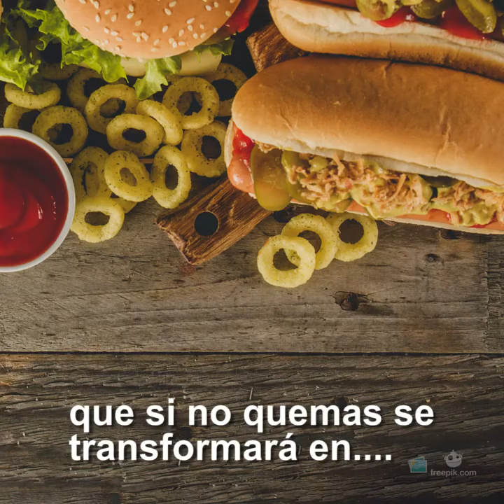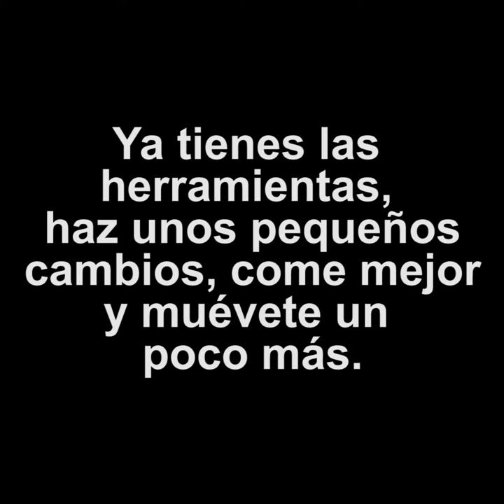Quieres bajar de peso en una semana en 5 pasos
¿Te gusto el tema de Salud? “Bajar de Peso en una semana”

El vídeo en cifras…
Es el 78% de todo el contenido que se consume en la red.
9 de cada 10 internautas ven los vídeos de las marcas que siguen
El 65% de ellos acaba visitando la web tras hacerlo
Casi la mitad de los usuarios de Internet de entre 25-54 años comparten vídeos online que ocupan ya el 50% de todo el tráfico móvil.
Los videos enviados por WhatsApp son compartidos en un 80% y reenviados en un 60% de las veces.

Porqué hacerlos?
Es la oportunidad para dar a conocer tu marca, productos o servicios a través de formatos multimedia más modernos y de altísima recordación.

El formato vídeo capta mucho más la atención de los internautas y si es de su interés, compartirán mucho más los vídeos a través de sus redes sociales que con otras publicaciones.

Aquí puedes ver un ejemplo de cómo los vídeos se comparten mucho más que otras publicaciones.
Los videos (si el tema es interesante y bien editado), alcanzan 50% más alcance que una imagen con texto y se comparten 13 veces más.

Quiere comunicar de manera efectiva e impactante su marca?

Construimos piezas Audiovisuales de calidad, con gran creatividad desde la investigación propuesta o idea, guión, grabación, edición, animación y efectos digitales, locución y musicalizacion, para al final generar en su público cercanía y confianza.
ACCIONtv. 🎥 Videos Comerciales Documentales 💻 Videos Vírales 📱
ACCIONtv. lo conectamos con su público

Carrera 11 No. 73 - 44 Oficina 204
Bogotá - COLOMBIA
Facebook / Twitter / Youtube / Vimeo / Google+